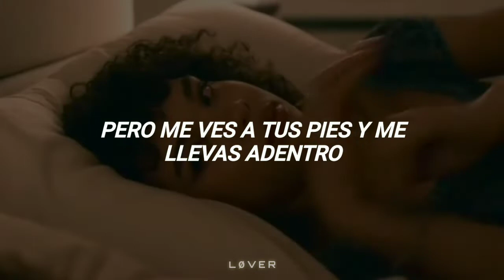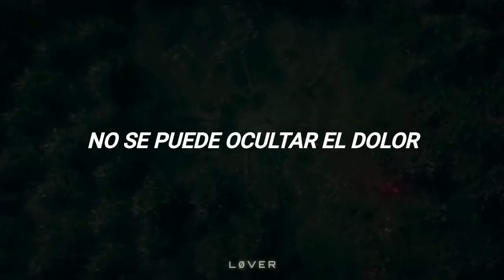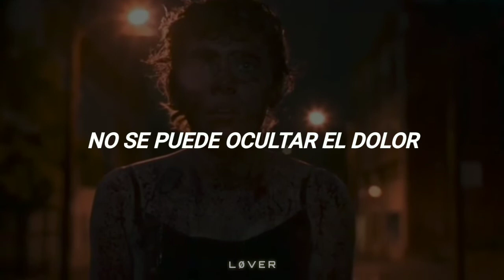Sia - Cellophane // Español + Vídeo Edit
[Verse 1]
Look at me, I'm such a basket case
Delivered to you wrapped in cellophane
Waiting on your doorstep every day
Delivery, a basket filled with pain
Patience is your virtue, saint o' mine
I'd have fallen through the cracks, without your love tonight
I'm your groundhog and I'm skating on thin ice
But you see me at your feet and carry me inside

[Pre-Chorus]
(Vocalizing)

[Chorus]
Can't you see I'm wrapped in cellophane
Watch the blood pump through my veins
Electricity floods my brain
Can't hide the pain, can't hide the pain
When you're wrapped in cellophane

[Verse 2]
While I fall apart, you'll hide all my pills again
And all the things I need to hear you say
You'll watch as all my thoughts get right back on the train

[Pre-Chorus]
(Vocalizing)

[Bridge]
(Vocalizing)